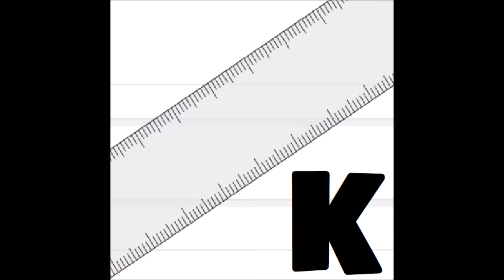(Fast) Alle meine bisher erstellten Grafik-Designs (02.01.2021) | Klerodon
♥ ERST LESEN, DANN FRAGEN ♥

♦ BESCHREIBUNG DIESER FOLGE: Jo Leute, heute mal für euch eine kleine Diashow (fast) aller von mir bisher erstellten Grafik-Designs.

♦ SPIEL: -

♦ HAT ES DIR GEFALLEN? Schreibe deine Meinung doch in die Kommentare ^^
♦ HAST DU THEMENVORSCHLÄGE? Schreib sie doch in die Kommentare ;-)
♦ THUMBNAIL von YOUTUBE-AUTOMATIK
♦ SERVER-IP: -
♦ RESOURCEPACK: -

Mehr Infos über uns siehe Kanalinfo! =)